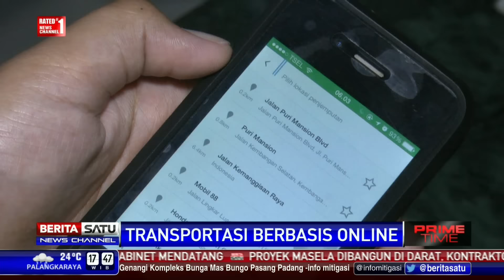Transportasi Berbasis Online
Polemik kendaraan umum berbasis aplikasi online seperti Grabcar dan Uber membuat ratusan supir taksi konvensional berunjuk rasa. Aksi anarkis pun ikut di dalam unjuk rasa yang diikuti oleh pengemudi taksi dan juga beberapa kendaraan umum seperti angkot dan bajaj.

Facebook.com/BeritaSatuTV
Youtube.com/BeritaSatu